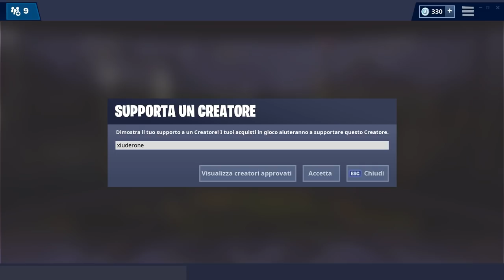TRAMA STAGIONE 8 FORTNITE! BOSCO BLATERANTE BRUCIA e IL TESORO DEI PIRATI! NUOVA MAPPA FORTNITE!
Primo TEASER UFFICIALE e PRIME TEORIE sulla trama della STAGIONE 8 di FORTNITE! VEDIAMOLE ASSIEME!

BENVENUTO!

➜ Motherboard: MSI Z97M GAMING
➜ GPU: NVIDIA GeForce GTX 970
➜ Cuffie: TRUST GXT 393 MAGNA
➜ Mouse: TRUST GXT 188 LABAN
➜ Tappetino: OMEN Mouse PAD 300
➜ Tastiera: TRUST GXT 890 CADA
➜ Microfono: TRUST GXT 252+ EMITA PLUS
➜ Sedia: AROZZI Torretta Orange
➜ Desk: AROZZI Arena-Green
➜ Webcam: Microsoft Lifecam Studio
➜ Handcam: Microsoft Lifecam HD-3000
➜ Monitor(2x): MSI OptixG24C LED Gaming Monitor 24''

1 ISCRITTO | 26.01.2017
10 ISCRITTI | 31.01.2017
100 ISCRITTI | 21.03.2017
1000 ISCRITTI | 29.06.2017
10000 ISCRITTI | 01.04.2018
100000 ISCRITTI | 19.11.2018